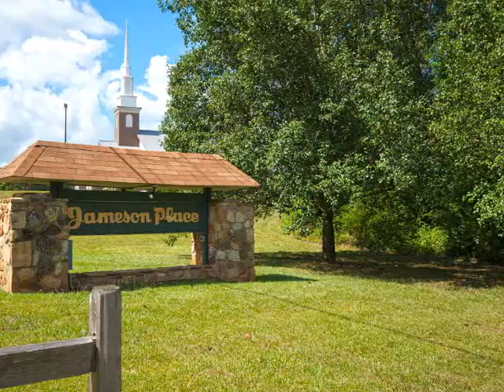603 Jameson Drive Piedmont SC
For Sale

603 Jameson Drive Piedmont SC

Contact Judy Messer, Allen Tate Realtors